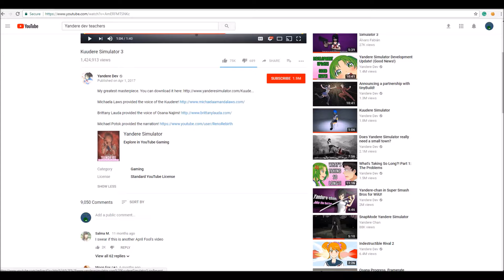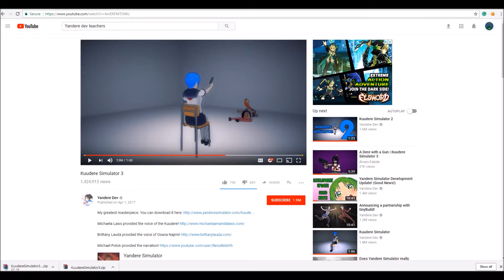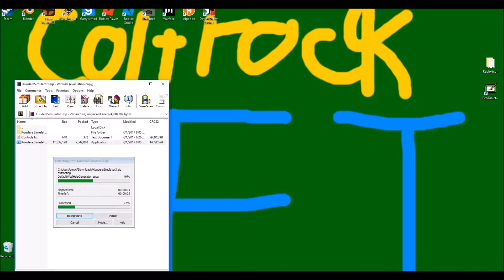I DONT NED A SENPAI'S | Kuudere Simulator Gameplay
BLINK, KILL OSANA, ETC, ETC.

if you like this video. don't forget to smash and leave a like to this video. comment down below. and hit the subscribe button. and also turn on notifications if you want to see the latest videos and updates on this channel. so you can see what is new on this channel. for more videos.